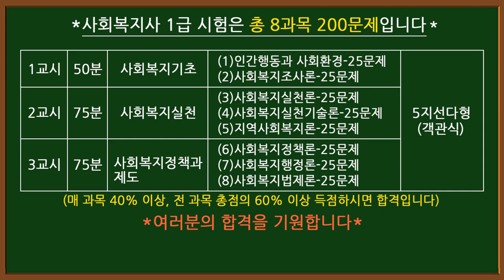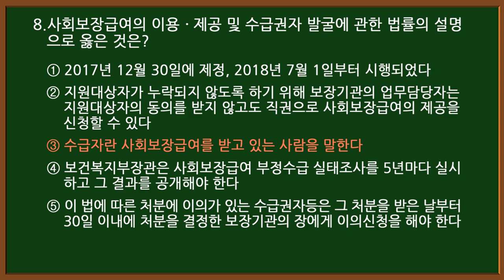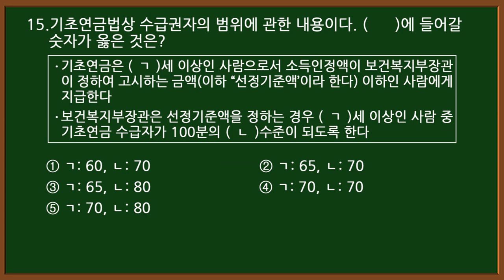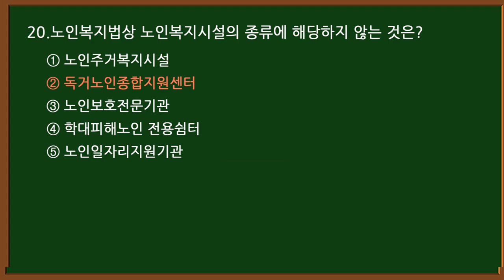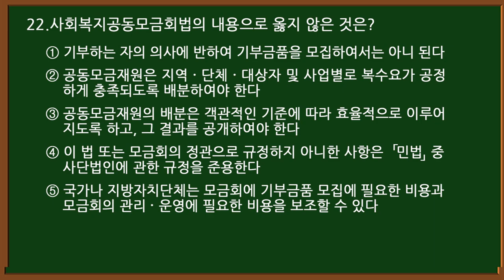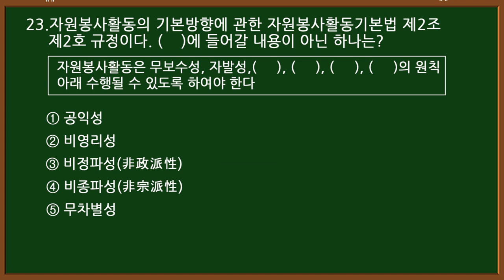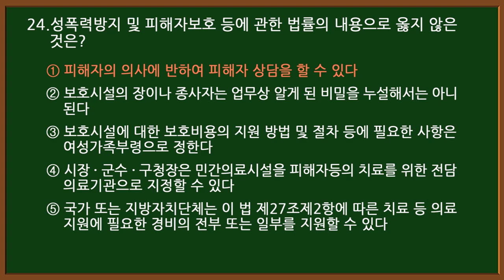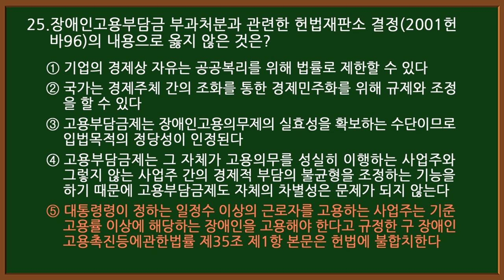#1-⑧ 사회복지사1급 자격증-사회복지법제론